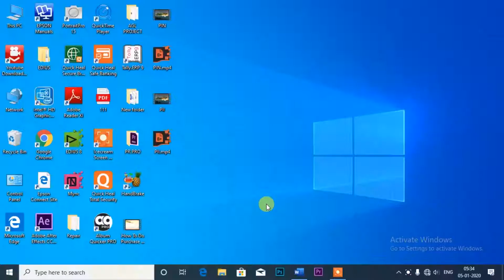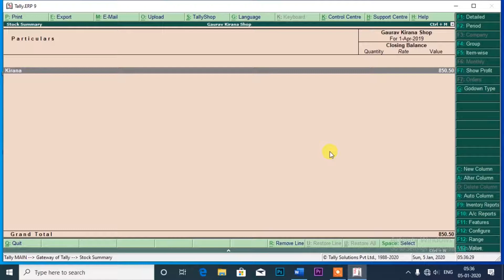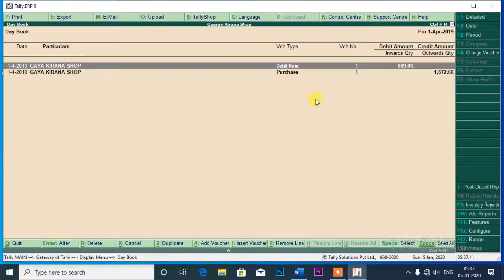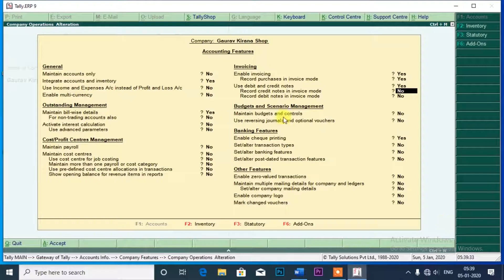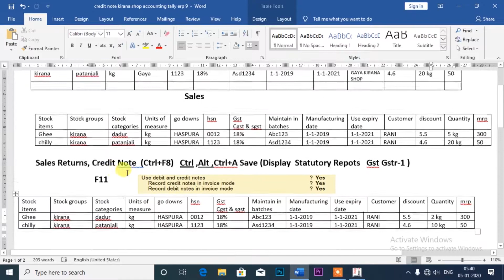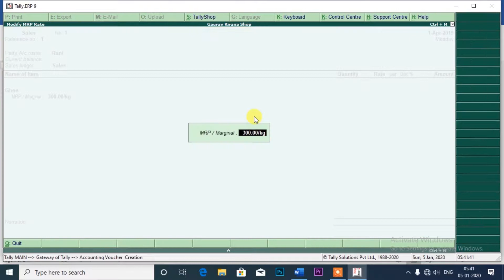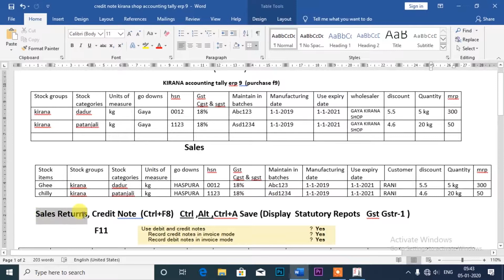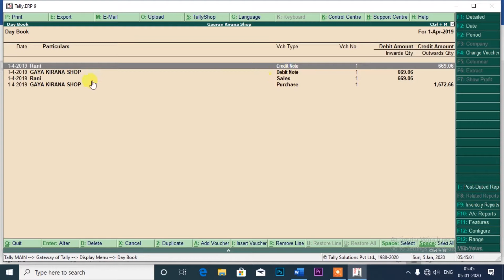Tally Erp 9 Sales Returns (credit Note F8) Entry I टैली erp 9 में सेल्स रिटर्न्स क्रेडिट न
इस विडियो में बताया गया कि टैली erp 9 में सेल्स  रिटर्न्स क्रेडिट नोट एन्ट्री कैसे करे हिन्दी विडियो